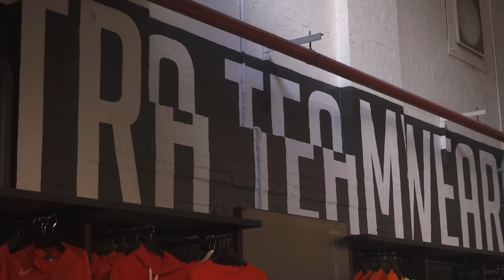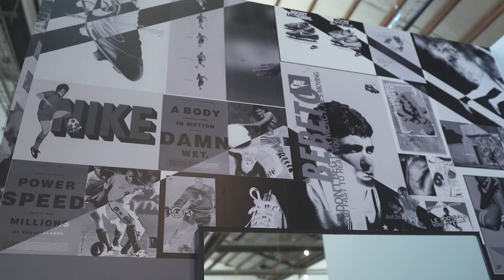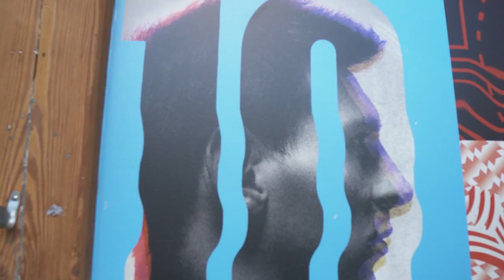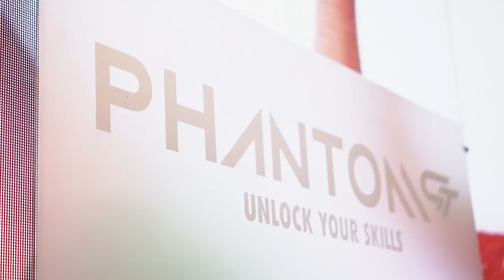Boot Shopping for the Nike Phantom GX Link at Ultra Football with George Mells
Kosta chats to George Mells as he tests out the all new Nike Phantom GX Link.